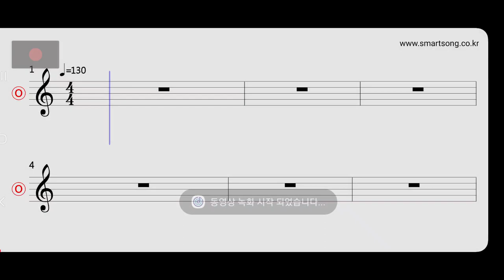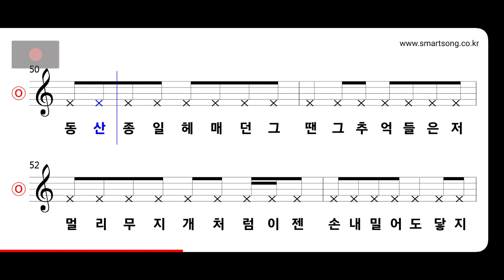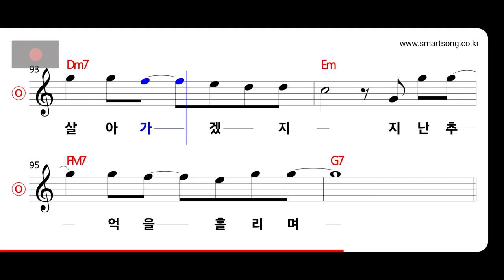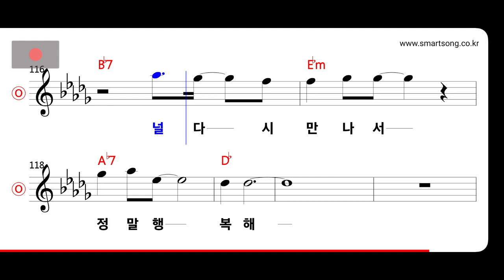쿨 - 등푸른 추억 MR